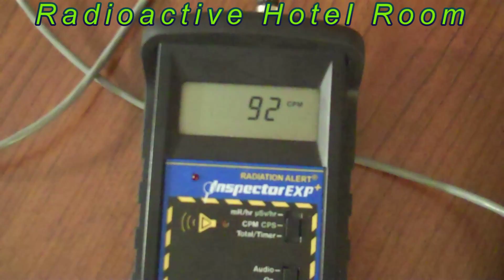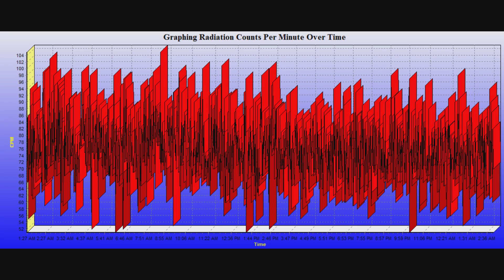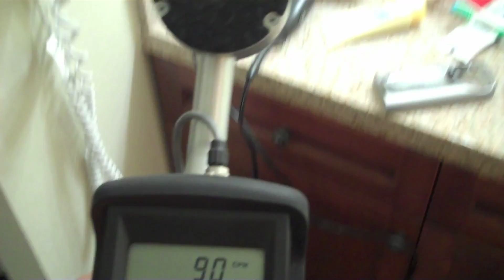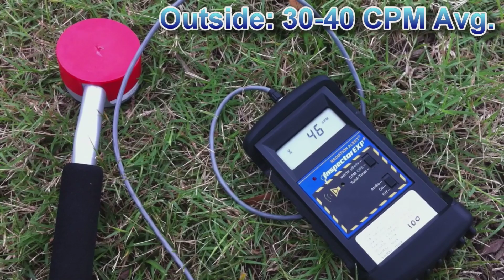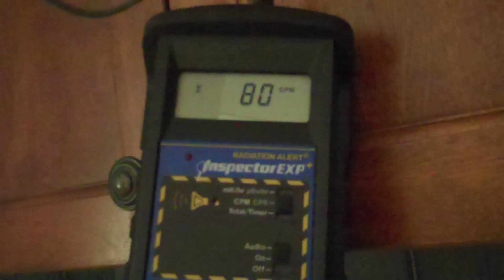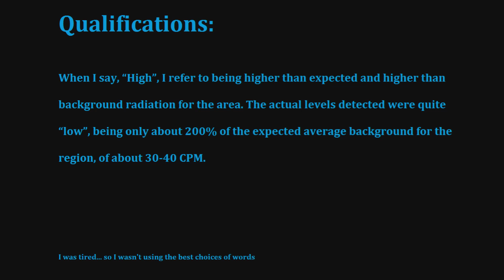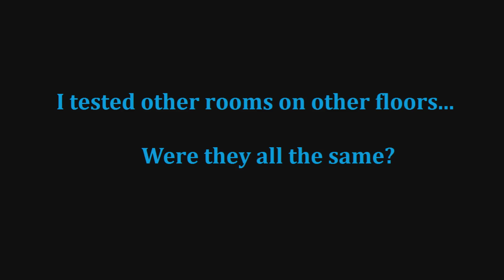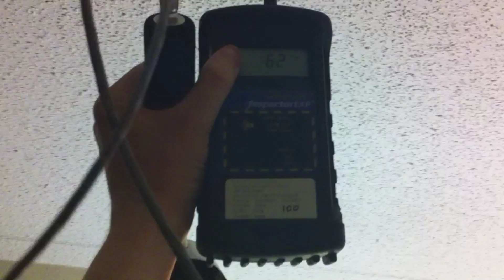My Radioactive Hotel Room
Recently, I stayed in south eastern Virginia at a hotel I found to be about double the normal background readings for the area (background: 30-40 CPM, average). This isn't much cause for alarm and I am reasonably sure the source is ceiling plaster, but it is still fun.

I stayed in the hotel quite happily and safe for 8 days. :)

I am running a gamma spectrum on the plaster samples right now and I hope to deduce the cause of the radioactivity soon.